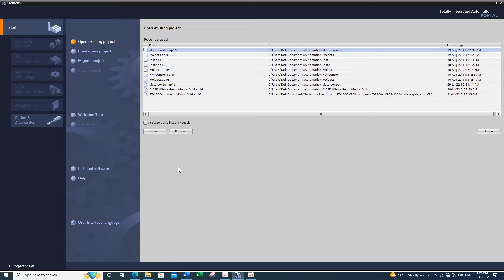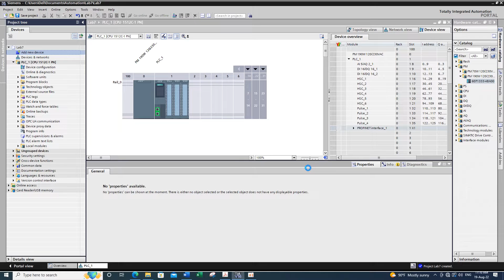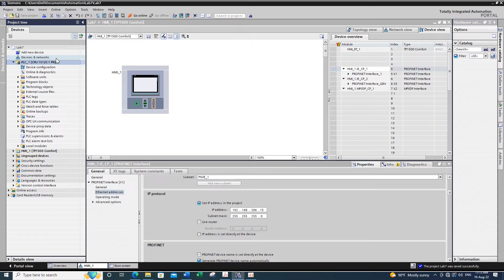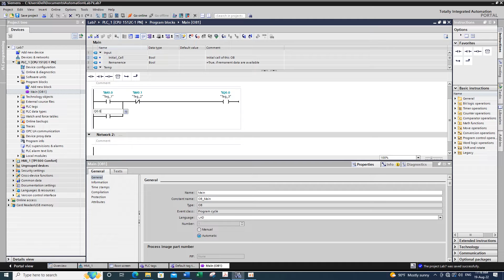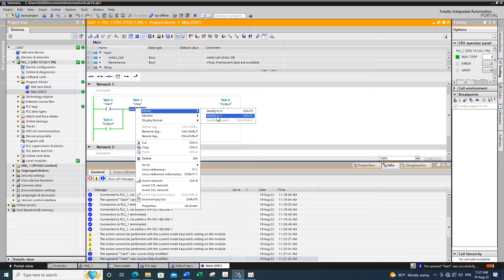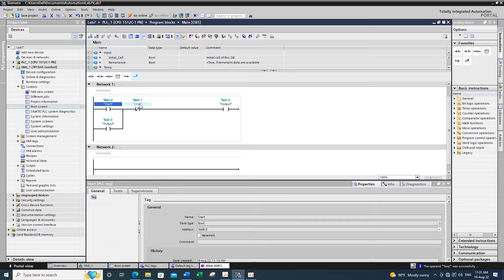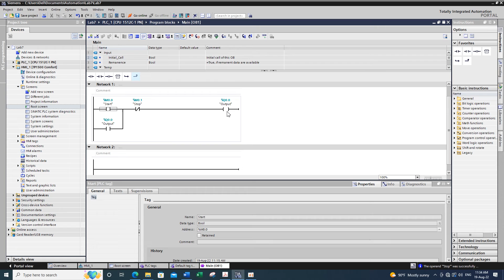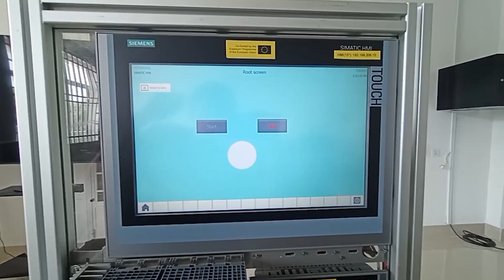PLC Ep07. Organization Block with HMI to Control Process, រៀប Logic តភ្ជាប់ជាមួយ HMI បញ្ជាដំណើរការ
សាកលវិទ្យាល័យភូមិន្ទភ្នំពេញ
មហាវិទ្យាល័យវិស្វកម្ម
វិស្វកម្មទូរគមនាគមន៍ និងអេឡិចត្រូនិច

Dept. Telecommunication and Electronic Engineering

វីដេអូនេះធ្វើសម្រាប់​ទុករំលឹកមេរៀនខ្លួនឯងតែប៉ុណ្ណោះ

Model & Serail of PLC in Lab (RUPP)

+ PLC SIMATIC S7-1500
CPU Model: 1512C-1 PN
Serial: 6ES7512-1CK0-0AB0

+ Power Module
Model: 190W 120/230VAC
Serial: 6EP1333-4BA00

+ Motor Driver
Model: SINAMICS S210
Serial: 6SL3210-5HB10-4UF0

Model: TP1500 Comfort
Serial: 6AV2 124-0QC02-0AX1

Model: TP700 Comfort
Serial: 6AV2 124-0GC01-0AX0

+ IO Device
Model: IM155-6PN ST (ET 200SP)
Serial: 6ES7155-6AU01-0BN0

+ Technology Modules (TP: PROFINET LAN)
Model: S C-M7G49008
Serial: 6ES7193-6AR00-0AA0

+ Digital Input Module DI
Serial: 6ES7131-6BH01-0BA0

+ Digital Input Module D0
Serial: 6ES7132-6BH01-0BA0